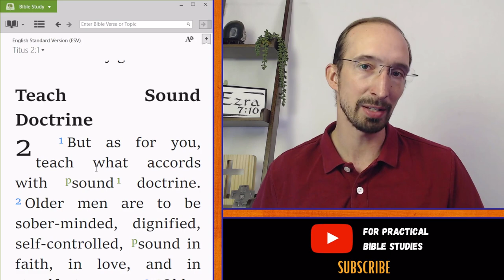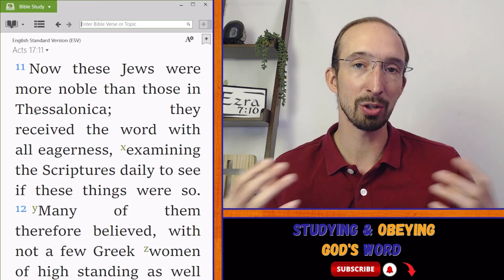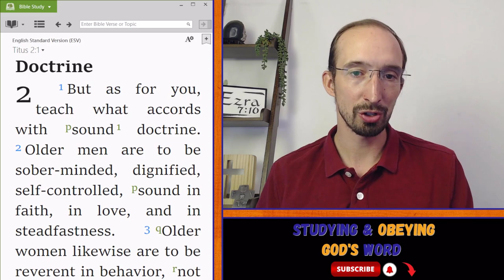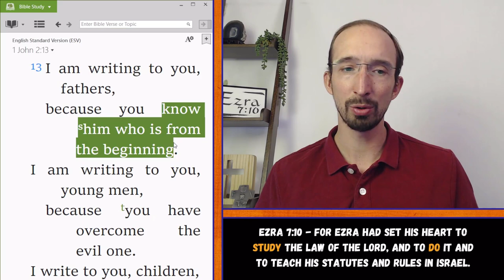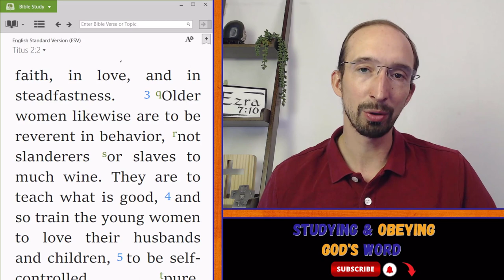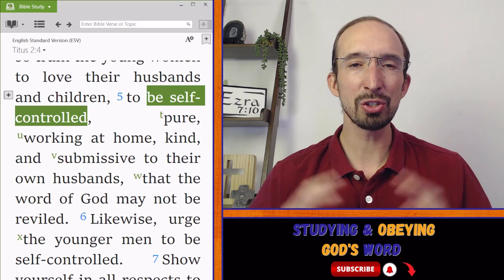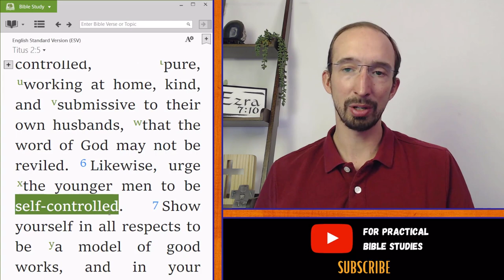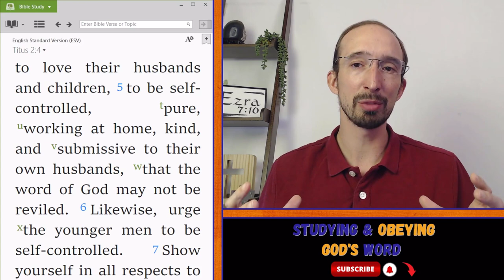Titus 2:1-5 Bible Study - The Character Needed By Men And Women In A Healthy Church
Titus 2:1-5 Bible study looks at the roles of each member in a healthy church. No one should consider that their role is insignificant. Every single believer has a part to play from the older men and women to those who are younger.

Learn about the character God is looking for in you so that you can actively build up the body.

Is your role important? What is it?

Check out this study to find out.

Our Titus Bible study in paperback on Amazon -

25+ Bible study guides for individual or group study on many different books of the Bible